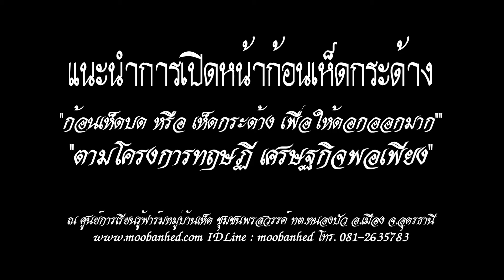แนะนำการเปิดหน้าก้อนเชื้อเห็ดบด แบบถูกขั้นตอนดอกออกมาก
ยินดีต้อนรับเข้าสู่ "เว็ปไซต์ โดย "ฟาร์มหมู่บ้านเห็ด" สำนักงานเลขที่ 29/1 หมู่ที่ 14 บ้านพรสวรรค์ ต.หนองนาคำ อ.เมือง จ.อุดรธานี IDLine: moobanhed โทร. 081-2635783 บริหารงานโดย "นายอานนท์ แสนน่าน" ผู้จัดการฟาร์มหมู่บ้านเห็ด เพื่อเป็นการส่งเสริมเกษตรกร ให้หันมา "เพาะเห็ด" จำหน่ายกัน พร้อมกับเป็นการส่งเสริมอาชีพ สร้างรายได้ ให้กับตนเอง และ ครอบครัว โดยเฉพาะในปัจจุบันนนี้ "เห็ด" เริ่มเป็นความต้องการของตลาด จึงทำให้มีราคาแพง กลายเป็นพืชเศรษฐกิจ ทำให้เกษตรกรมีรายได้จำนวนมาก ทาง "ฟาร์มหมู่บ้านเห็ด" จึงส่งเสริมให้เกษตรกร "เพาะเชื้อเห็ด" และ "เพาะเห็ด" จำหน่ายในท้องถิ่นของตนเอง และ นำส่งขายให้กับประเทศเพื่อนบ้าน นอกจากเห็ดจะมีประโยชน์ต่อชีวิตประจำวันของมนุษย์ในแง่ของอาหารและยาป้องกัน รักษาโรคแล้ว เห็ดยังมีความสำคัญทางเศรษฐกิจอีกด้วย โดยเฉพาะอย่างยิ่งประเทศไทย ซึ่งมีสภาพแวดล้อมเหมาะสมสำหรับการเพาะเห็ดหลายชนิด ประกอบกับต้นทุนในการผลิตเห็ดแต่ละชนิดค่อนข้างต่ำ เนื่องจากวัสดุที่นำมาเพาะเห็ดส่วนใหญ่ เป็นวัสดุเหลือใช้และเป็นผลพลอยได้จากการผลิตในภาคเกษตรกรรมจึงทำให้เกษตรกรผู้เพาะเห็ดมีรายได้ดีมีฐานะความเป็นอยู่ดีขึ้นซึ่งจะส่งผลไปถึงฐานะทางเศรษฐกิจของชาติด้วย